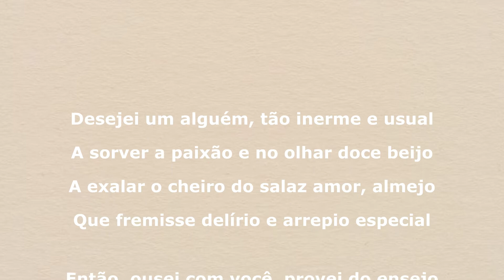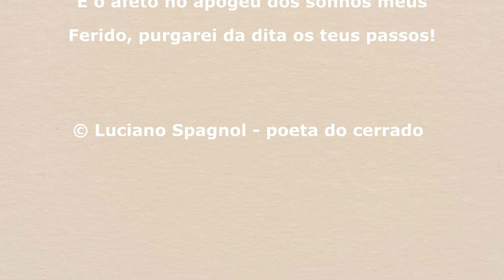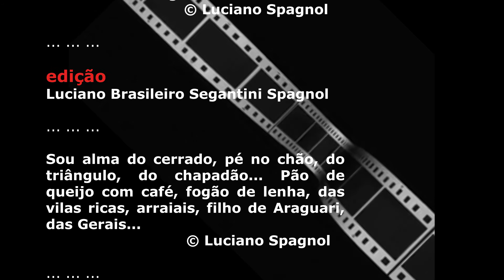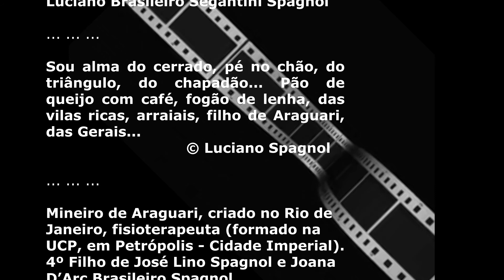FRECHADO ... © Luciano Spagnol (poeta do cerrado)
Fisioterapeuta, mineiro de Araguari, criado no Rio de Janeiro... Quarto filho de José Lino Spagnol e Joana D'Arc Brasileiro Spagnol. Escreve o monólogo de sua alma, que se torna um diálogo com o leitor.

FRECHADO

Desejei um alguém, tão inerme e usual
A sorver a paixão e no olhar doce beijo
A exalar o cheiro do salaz amor, almejo
Que fremisse delírio e arrepio especial

Então, ousei com você, provei do ensejo
Sonhei, devaneei, tive, assim, etc e tal
Apego outros, ímpar momento sensual
E me enfastiei nos caprichos do desejo

E, leve e poético, me vi no seu encarar
Eras o soneto que nunca consegui içar
Da sensação. Me achei nos teus braços

Duplo laço pôs o meu querer nos teus
E o afeto no apogeu dos sonhos meus
Ferido, purgarei da dita os teus passos!

24/04/2021, 11’42” – Araguari, MG